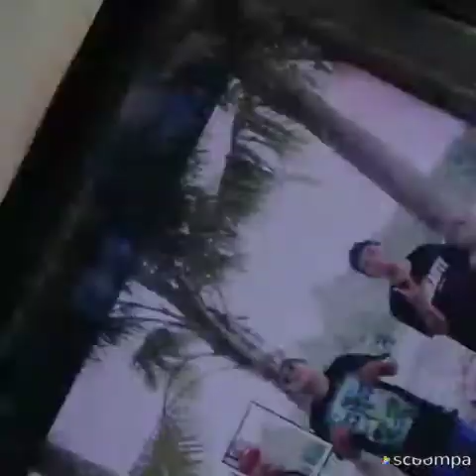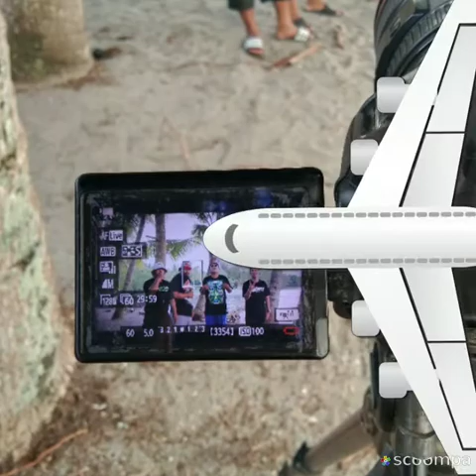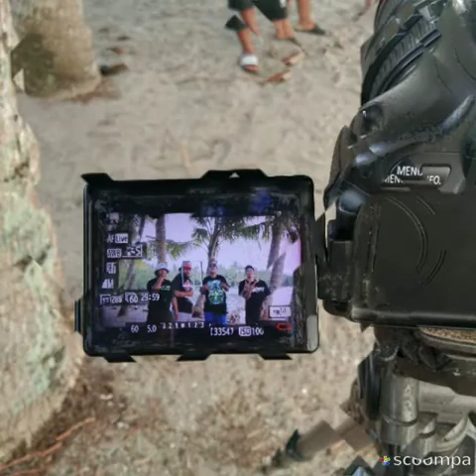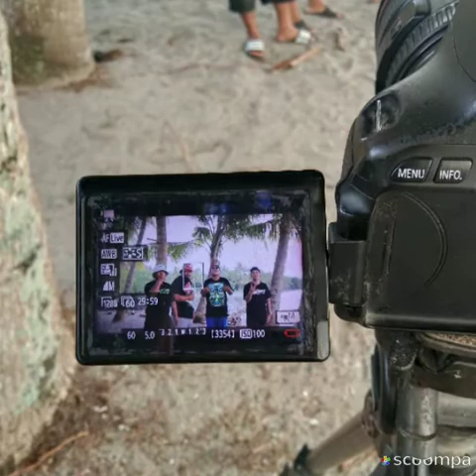sinong inggit by doppsouljazz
panabo hiphop